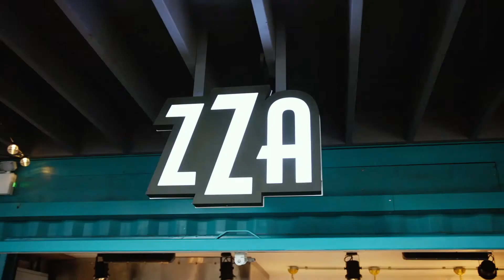2022 International Head & Neck Cancer Conference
After a very successful 2021 conference we are proud to announce the City for 2022

Dates for your diary
7th 8th 9th November 2022